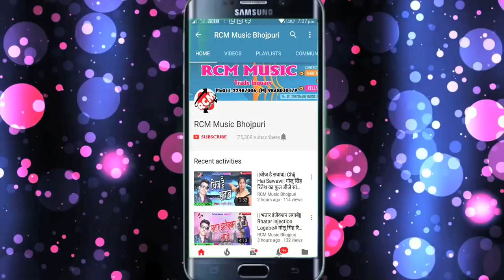Dhadkat Chhatiya# धड़कत छतिया# शिवम प्यारे का फुल आर्केस्टा सांग जरूर देखे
Title: Laj Lage Ye Piya
Singer: Shivm Pyare
Lable: RCM Music
Lyrics: Writer Rakesh